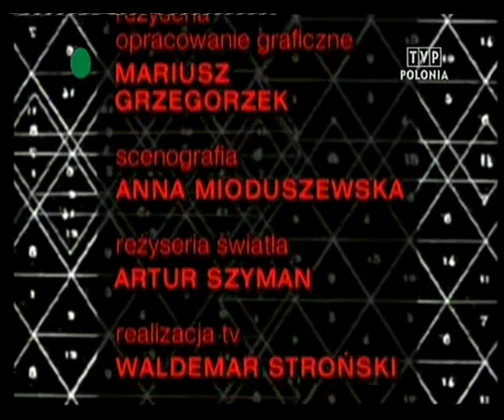Maanam "Ocean wolnego czasu" - koncert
- Karuzela marzeń
- Trzy imiona (pustynia)
- Paranoja jest goła
- Ocean wolnego czasu (Kraków)
- List z Batumi